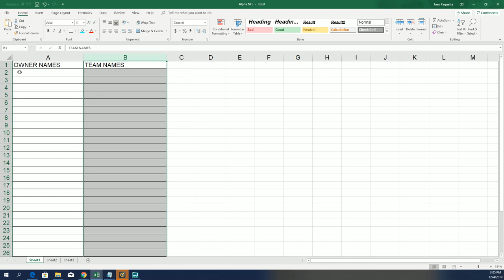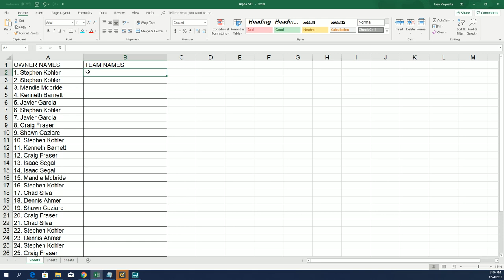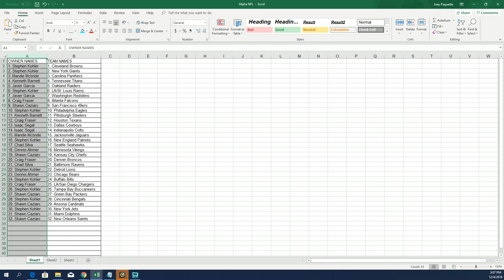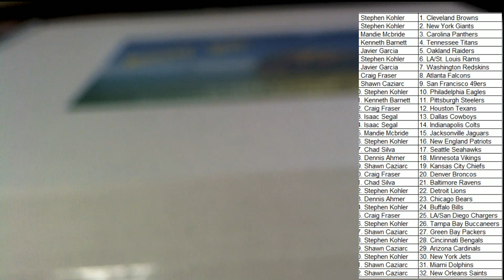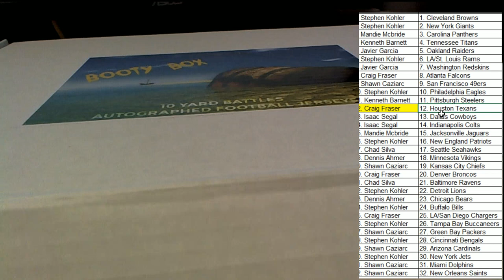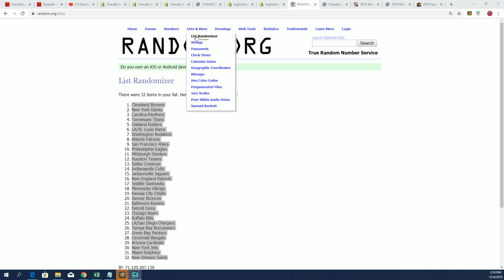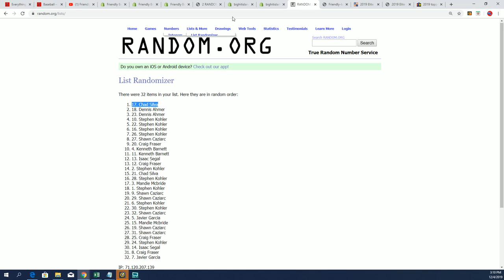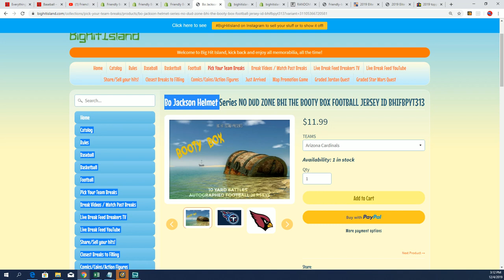NO DUD ZONE BHI THE BOOTY BOX FOOTBALL JERSEY ID 19BOOTB2TR212